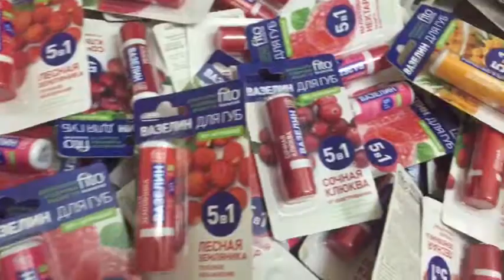Son dưỡng môi giữ màu, bảo vệ da chống thâm Fito vaseline tự nhiên sau phun xăm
Sdt tư vấn : 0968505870 ,zalo ,viber
fb : Mỹ phẩm nga Fairfood